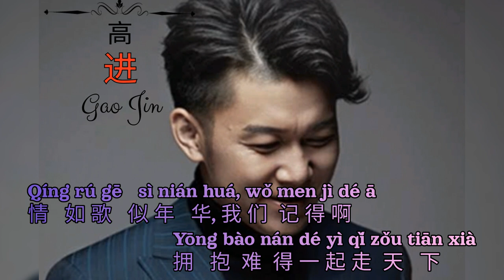Yong Bao Nan De 拥抱难得 Lyrics Pinyin - Gao Jin 高进 ( MANDARIN SONG )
Yong Bao Nan De 拥抱难得 Embrace The Rare Lyrics 歌詞 With Pinyin By Gao Jin 高进 AG

shì jiè hěn dà yōng bào nán dé wǒ shì yí lì shā
世  界  很  大 拥   抱  难  得 我 是  一 粒 沙
The world is very big hug hard I am a grain of sand
jì dé bǎo zhòng yí gè xiào róng yí jù xīn lǐ huà
记 得 保  重    一 个 笑   容   一 句 心  里 话
Remember to keep a smile and a word in mind
xiàng qián fāng shèng lì zài fā yá
向    前   方   胜    利 在  发 芽
Shengli is budding to the front
jiān chí dào dǐ cái shì bù xiǔ de shén huà
坚   持  到  底 才  是  不 朽  的 神   话
To hold fast to the bottom is the word of God
dì qiú hěn yuán zǒng huì yù jiàn wǒ de péng you ā
地 球  很  圆   总   会  遇 见   我 的 朋   友  啊
The earth is round and I always meet my friends
yí gè yōng bào suó yǒu wěi qu quán bù dōu róng huà
一 个 拥   抱  所  有  委  屈 全   部 都  融   化
All the components of an embrace melt away
tǐng zhí yāo zhàn qǐ lái bié pā xià
挺   直  腰  站   起 来  别  趴 下
Stand up straight and don't lie down
zhǐ yào xīn zhōng yǒu mèng tiān bú pà dì bú pà
只  要  心  中    有  梦   天   不 怕 地 不 怕
Only have a dream in the heart day not afraid not afraid
xiè xiè nǐ   péng you ā
谢  谢  你   朋   友  啊
Thank your friends
yì shēng fàng bú xià
一 生    放   不 下
You can't give it up for life
yōng bào nán dé shí jiān xiàng liú shā
拥   抱  难  得 时  间   像    流  沙
Holding difficult time like flowing sand
qíng rú gē   sì nián huá
情   如 歌   似 年   华
Love is like a song
wǒ men jì dé ā
我 们  记 得 啊
We remember that
yōng bào nán dé yì qǐ zǒu tiān xià
拥   抱  难  得 一 起 走  天   下
It is difficult to hug and walk together
谢  谢  你   朋   友  啊
Thank your friends
一 生    放   不 下
情   如 歌   似 年   华
我 们  记 得 啊
We remember that
谢  谢  你   朋   友  啊
Thank your friends
一 生    放   不 下
情   如 歌   似 年   华
我 们  记 得 啊
We remember that
谢  谢  你   朋   友  啊
Thank your friends
一 生    放   不 下
情   如 歌   似 年   华
我 们  记 得 啊
We remember that